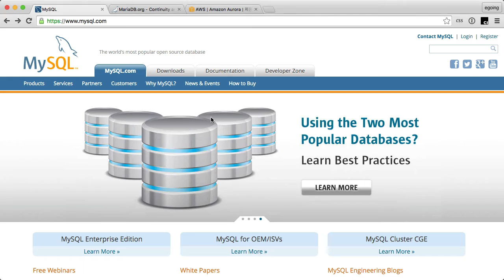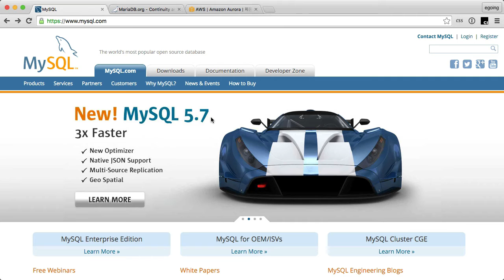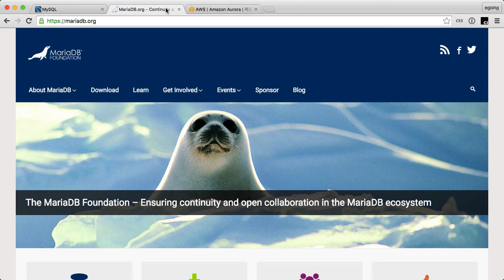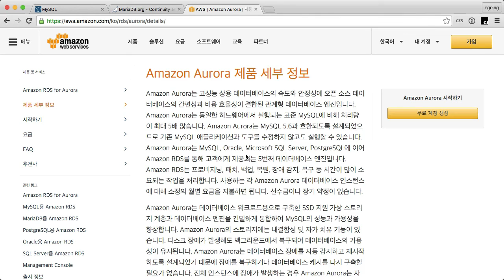서버 측 JS - 데이터베이스 - MySQL 1 : 소개